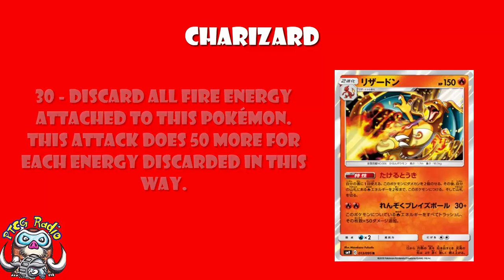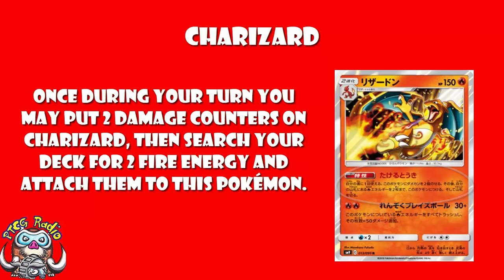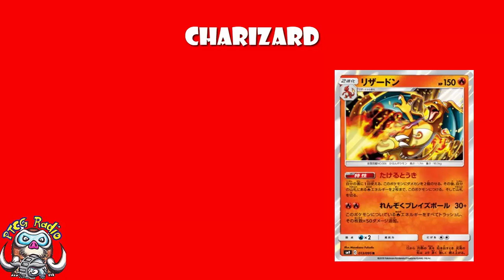New Charizard is the Best One We’ve Had in YEARS! (Pokemon TCG)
We’re getting a new Charizard and it’s actually good! Come see!

Ability: 02:38
Attack: 05:00

Translation: @Tunu1223